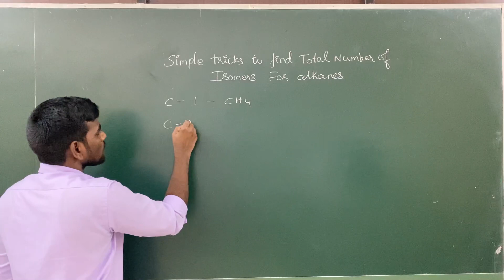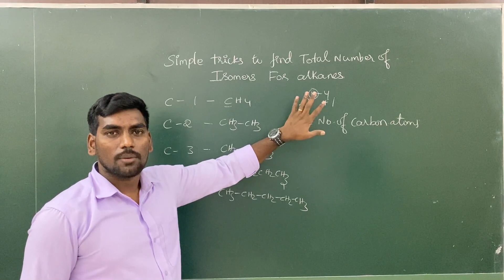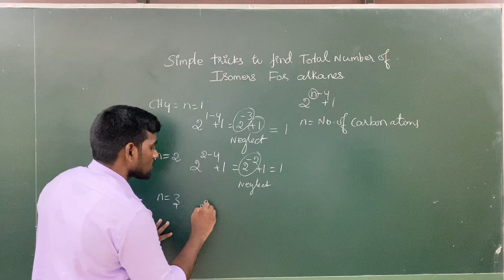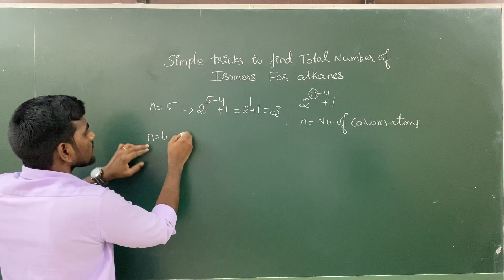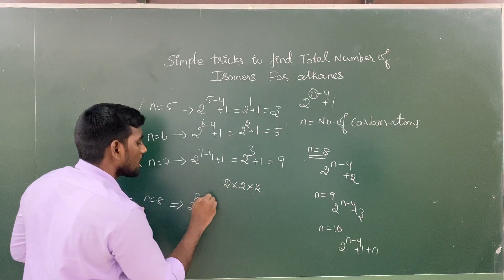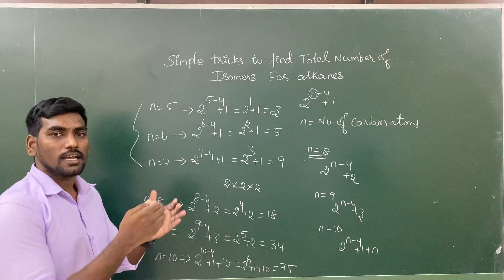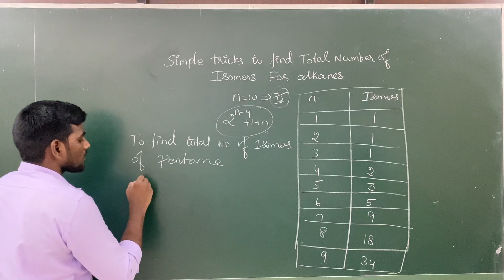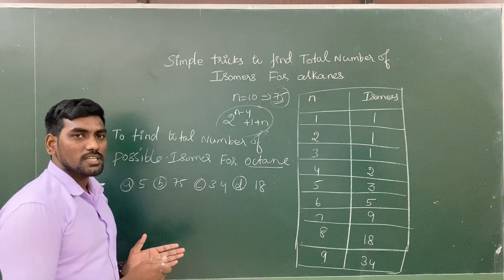Simple Tricks to find number of isomers for alkanes NEET/JEE/CBSE in tamil